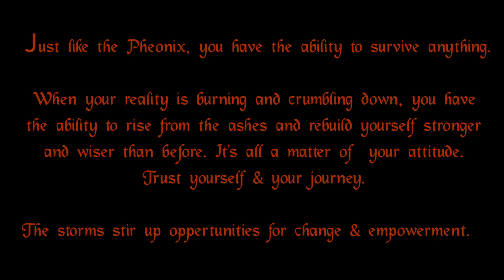WINTER VORTEX, Phoenix Festival of Fire 2019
What a tranceformational experience this was!
The winter solstice was on Friday. The longest night of the year.

It also felt like the strongest storm of the year. The wind speed was around 120 km/h and the rain felt like tiny bullets. Yet there were still a few committed trancers stomping on the dance floor, until the music had to be stopped. 70% of the broke and flew away. It was unlike any experience I have ever had with Mother Nature and the wind. I am grateful for it though, because it brought us all together even closer to share warmth, shelter and company. On Saturday, the sun rose again. The day was much brighter and warmer and I'm sure that everyone felt stronger after the night before. Once again, the music was LEKKER.

 I personally felt the storm stir up my insides which brought to the surface realizations and clarifications of what no longer aligns with my path and what i need to do and let go of to align more. It was a tranceformational weekend indeed.
Thank you to each soul that crossed my path and thank you Vortex for this one of a kind festival!  remember to breathe & be grateful love Momo